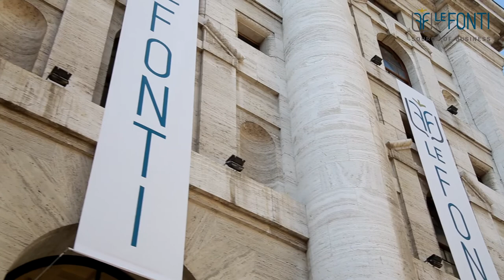Lo Studio Legale Rubini vince di nuovo nel Contenzioso